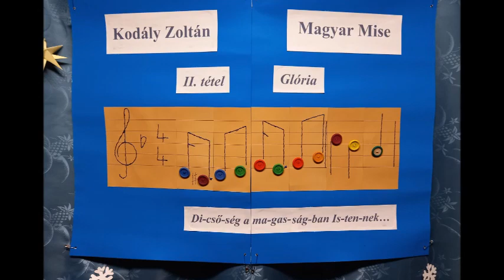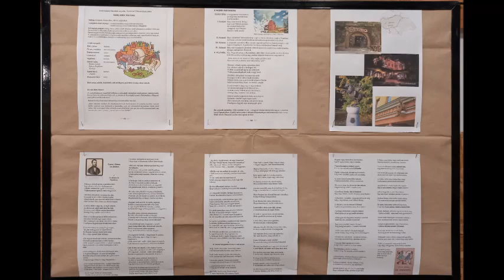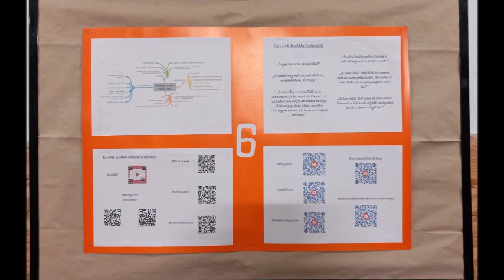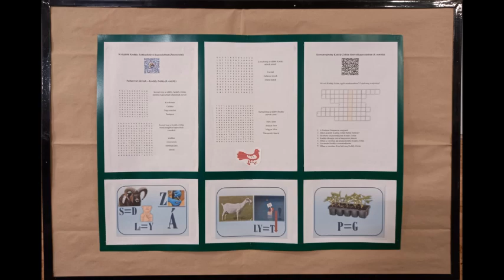"Kodály-140" projektzáró rendezvény - Dunavecsei Református Kollégium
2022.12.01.